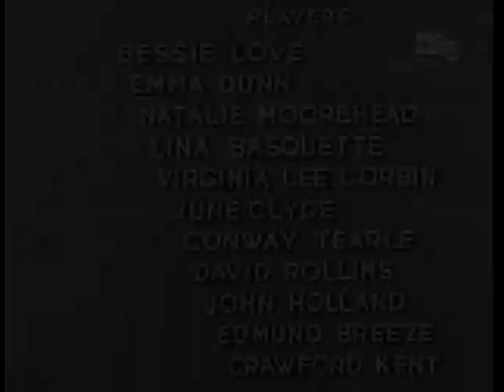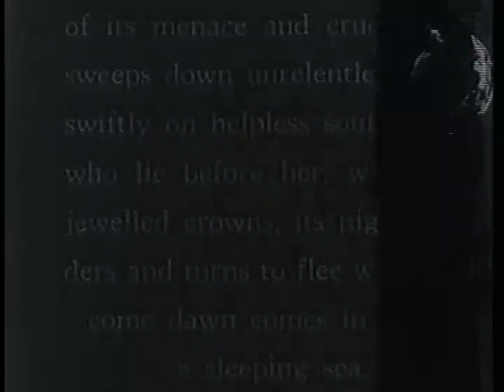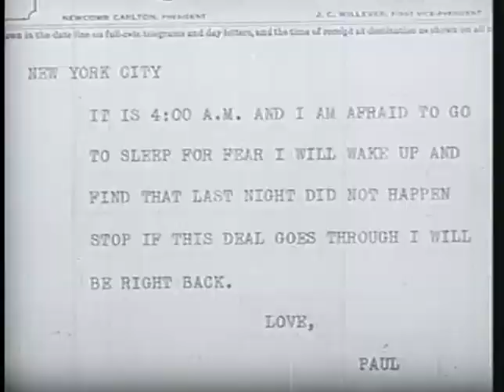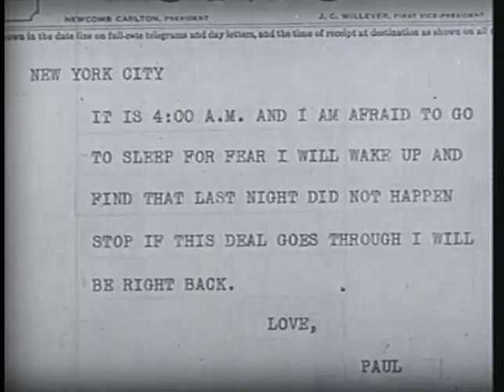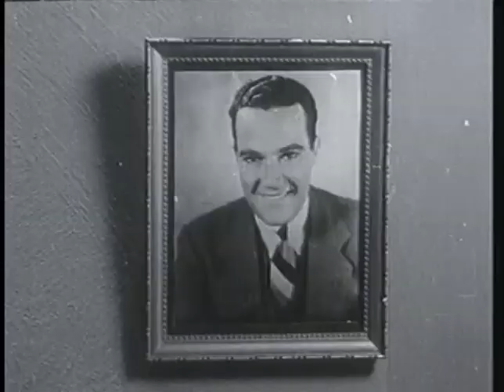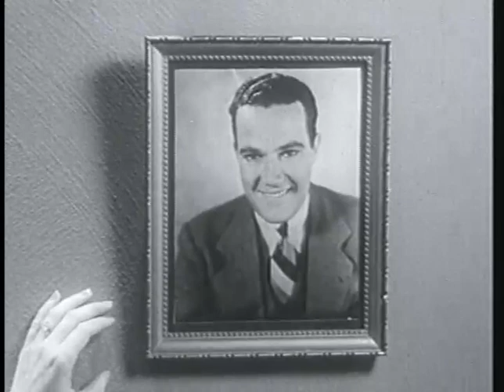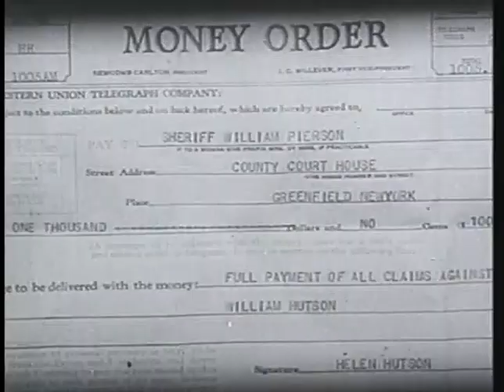Morals for women ((21 types of suptitles)) HD quality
Drama
Stenographer and gold digger Helen Huston (Love) has a personal relationship with her employer Van Dyne (Tearle), who has set her up in an apartment on Park Avenue. Her childhood beau visits New York and proposes to her, which prompts her to return to her hometown and seek advice from her family. News of her living situation is the talk of her hometown. In defending Helen's honor, her younger brother injures the town bully and must pay his large hospital bill. Helen returns to her New York boss to get the money. Her hometown sweetheart interrupts one of her parties to see her, and even upon learning about Helen's relationship with her boss, he wants to marry her

Hrají: Bessie Love, Conway Tearle, Natalie Moorhead, Emma Dunn, June Clyde, Edmund Breese, Lina Basquette, Crauford Kent, Otis Harlan, Lillian Rich, Ethan Allen, Virginia Lee Corbin, Wilbur Higby